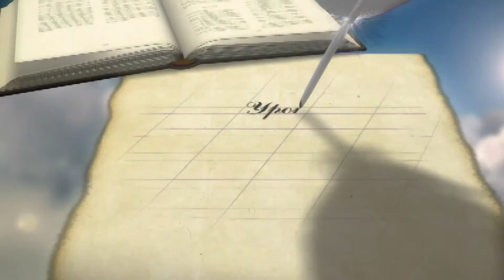Куда? Как? За Кем? | Уроки ЧистоПисания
Куда? Как? За Кем?, Уроки ЧистоПисания, Сергей Санников
Вечеря Господня, Хлебопреломление, Евхаристия, Причастие